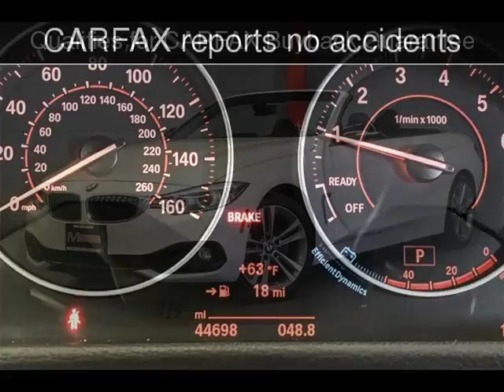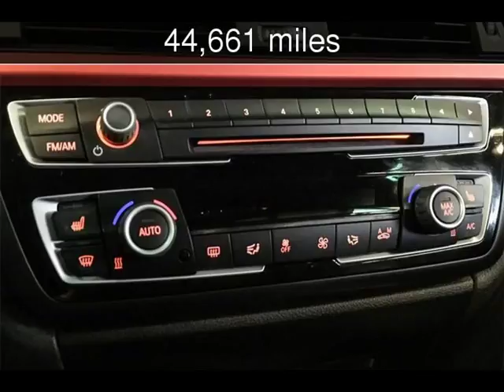2015 BMW 428i Used Cars - Walnut Creek,CA - 2018-03-27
See more details about this used car This 2015 BMW 428i with 44,661 miles is for sale at M Sport Motors.